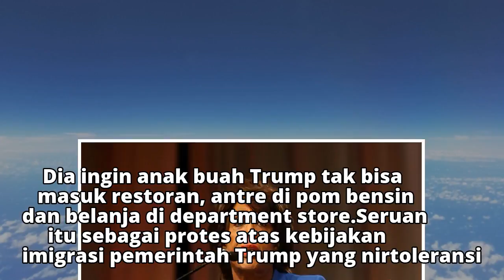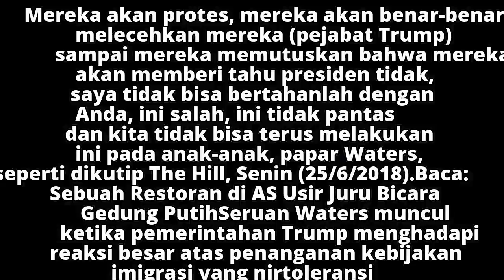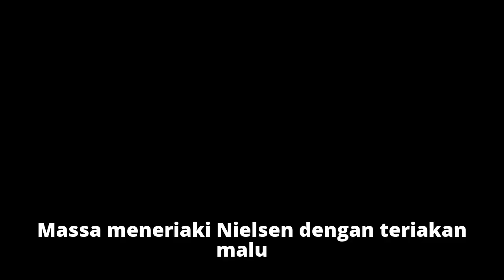Maxine Waters Minta Pejabat Trump Diserang di Tempat Umum